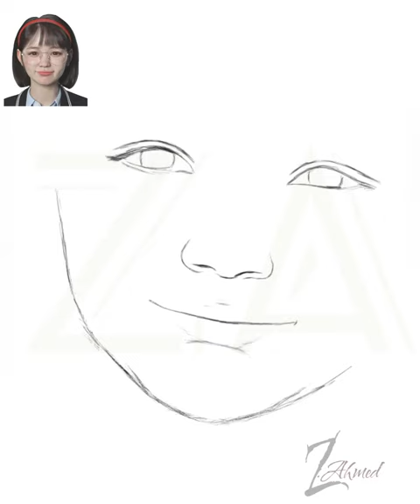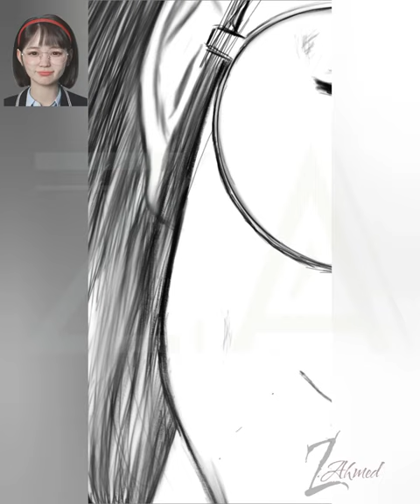How to draw a beautiful Japanese girl